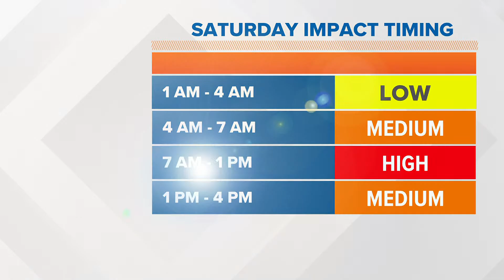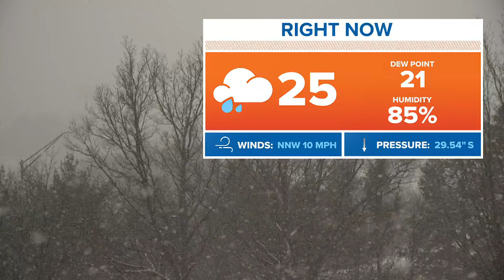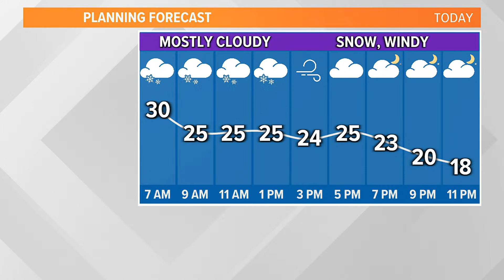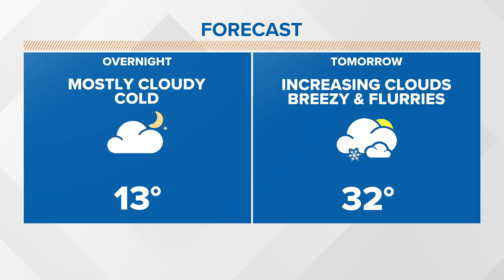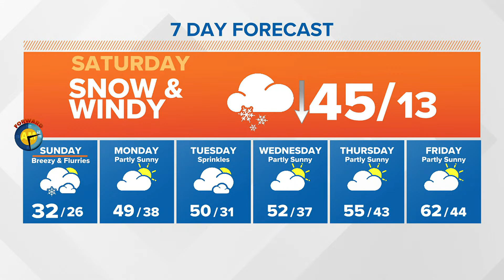Stormtracker 16:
Check in with Meteorologist Valerie Smock for the latest update on Saturday's storm